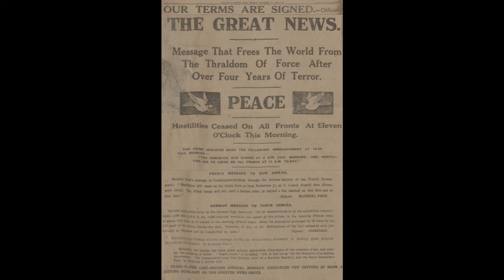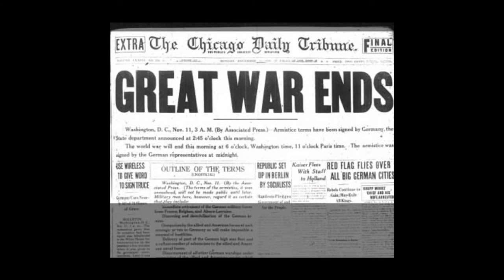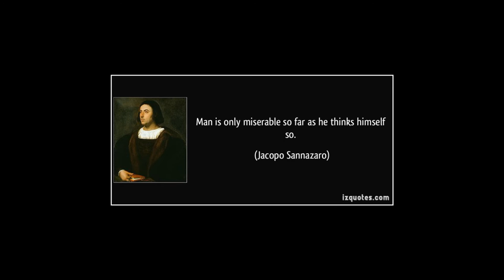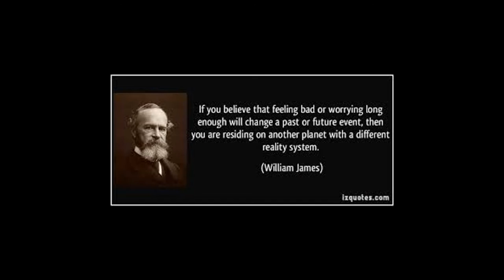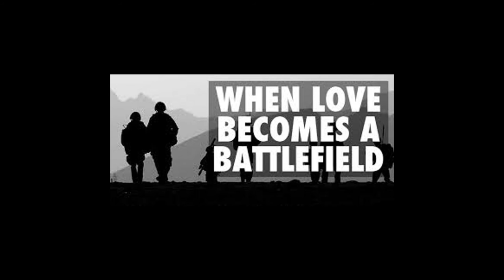FIASCO (John Peel Session 1993)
'Fiasco' were born out of the ashes of Widnes (Merseyside) baggy rocker band '35 Summers'.
This session was recorded on 1st August and transmitted on 4th September 1993.
The tracks are: ' 11th of November', 'Miserable Man', 'Are You Trying To Make Me Feel Bad?' and 'Battlefield'.
It was produced by Ted De Bono, engineered by George Thomas and recorded at BBC Maid Vale (Studio 4).
That previous band, '35 Summers', released just three singles between 1990 and 1991 and tracks appeared on a few compilations. Their only album, 'Sketch', was shelved and only received a Japanese release in 2003 long after they had split. But they did manage two sessions for John Peel and he even wore their T-Shirt on 'Top Of The Pops'. Their video for their cover of The Beatles 'Come Together' even got a couple of showings on TV.
After the split vocalist Dave Pichilingi and bassist Robby Fay formed 'Fiasco'.
They officially released nothing. Nothing at all. And this 1993 John Peel Session is all there is apart from a couple of tracks that turned up for download in 2013. This despite Peel's mentioning several times that 'Miserable Man' was coming out as a single in November 1993. It didn't.
In fact, the show that this session was on is quite famous. for the OTHER band in session that night which was 'Bad Religion'. That session has been a popular bootleg since then. But not, sadly, Fiasco's.
'35 Summers' and 'Fiasco' are the epitome of the kind of obscure, lost bands that John Peel spent his career championing; usually, as in this case, to no avail and universal indifference.
Dave Pichilingi, incidentally, went on to be a 'mover and shaker' in the Liverpool music scene, has started the Baltic Records label, and is the CEO of Liverpool Sound City. He also produced the forthcoming documentary, 'Get Back', about the last 60 years of Liverpool Music.
'35 Summers' reformed for a one-off gig at Liverpool Sound City in 2014.